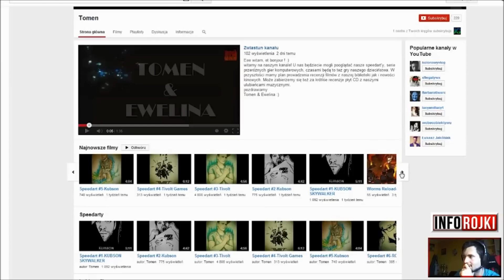Zwiastun Kanału#2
Eee witam, et bonjour ! :)
witamy na naszym kanale! U nas będziecie mogli pooglądać nasze speedart'y, serie przeróżnych gier komputerowych, czasami będą to też gry naszego dzieciństwa. W przyszłości mamy plan prowadzenia recenzji filmów z naszej biblioteki jak i nowości kinowych. Może zabierzemy się też za krótkie recenzje płyt CD z naszymi ulubieńcami muzycznymi.
pozdrawiamy
Tomen & Ewelina :)